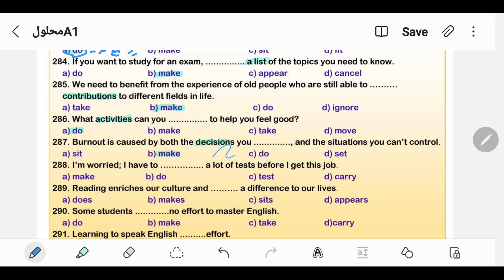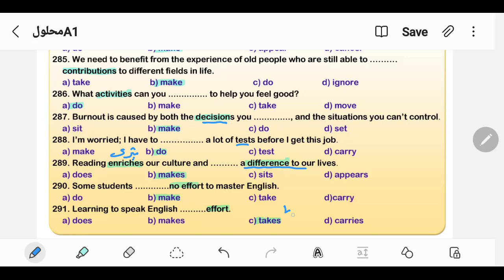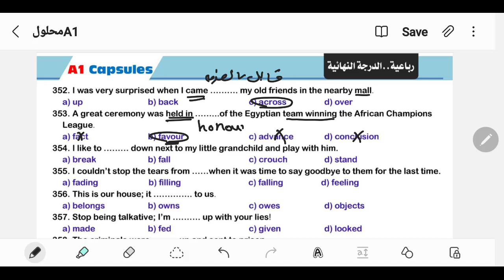الفيديو الرابع| A1 capsules | ليلة امتحان اللغة الانجليزية 2023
مراجعات ليالي امتحان اللغة الانجليزية للصف الثالث الثانوي
 A1 السابع

قائمة تشغيل لجزئيات المهارات اسمع اللي انت محتاجة
ليلة امتحان اللغة الانجليزية للصف الثالث الثانوي
مهارات
قواعد تراكمية
امتحان شامل
تنوية : بخصوص السؤال 283
نأكد ان الاجابة هتكون Make a revision  لان المعني هنا يعمل مراجعه بهدف تعديل الاجابات
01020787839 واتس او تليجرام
جروب التليجرام المجاني الخاص بنا